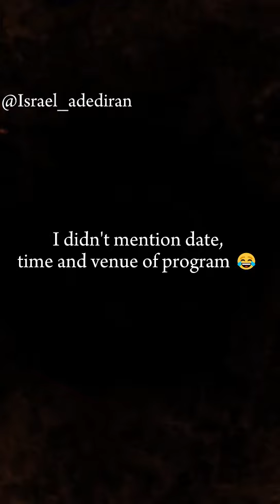Where is the lie?😂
Mention your favorite gospel music minister and run away🏃😂...